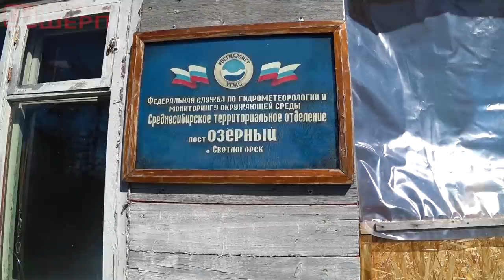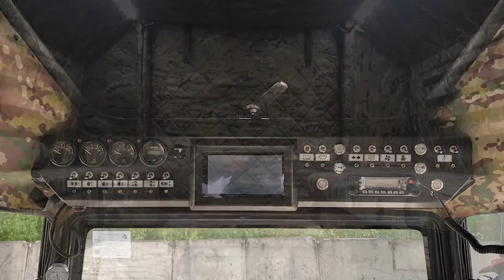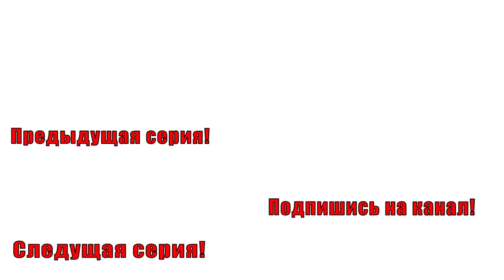РЫБАЛКАl ЗУБАСТЫЕ ЩУКИl ИЗ ЕДЫ СУХАРИ ДА СОЛЬl РОБИНЗОНЫ